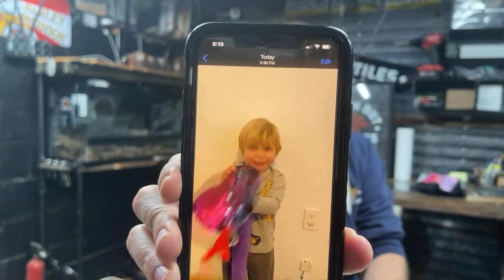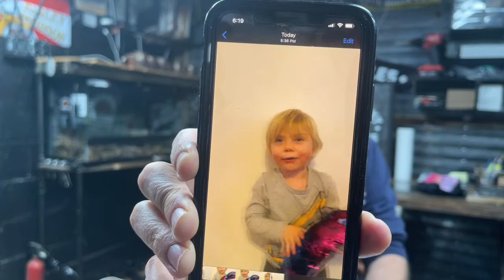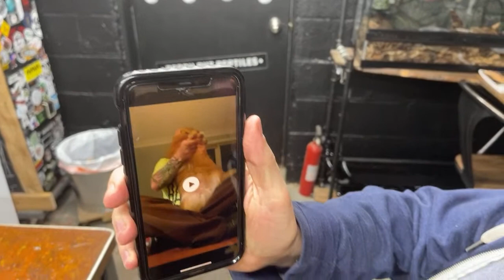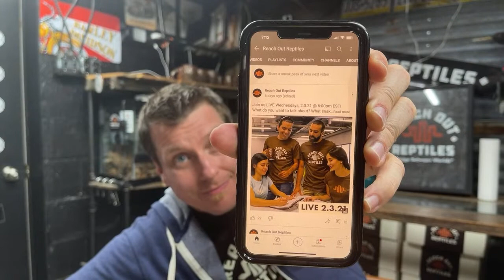LIVE - Common Beginner Mistakes with Snakes